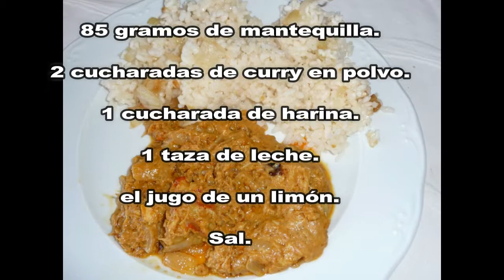Curry de langosta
El marisco es el producto estrella de las Bahamas, sobretodo sus famosas langostas roca.
Aquí tenéis una receta de cómo la preparan en Bahamas.

Si quieres ver la receta escrita, pincha en el enlace